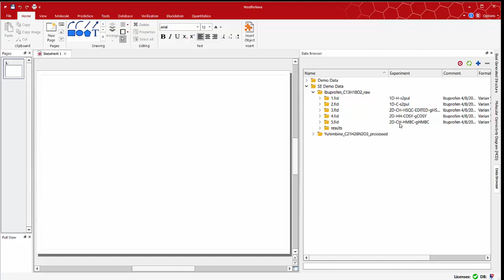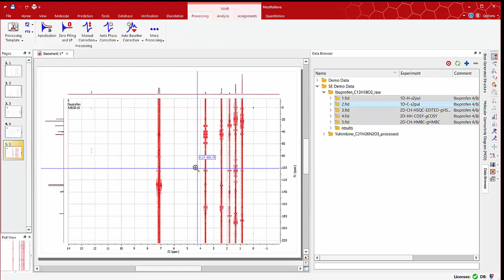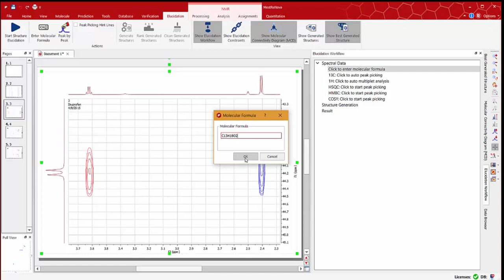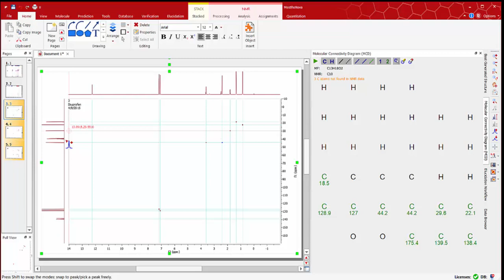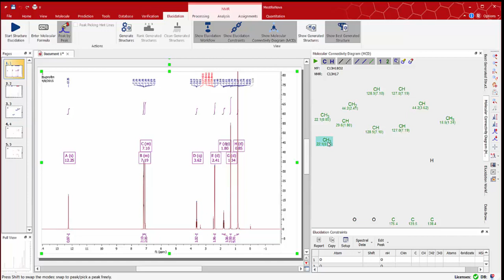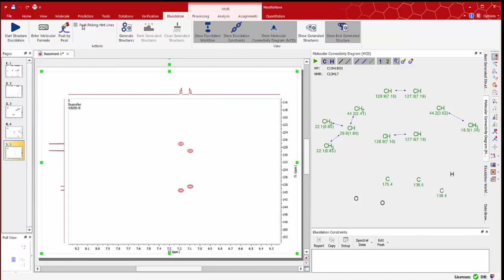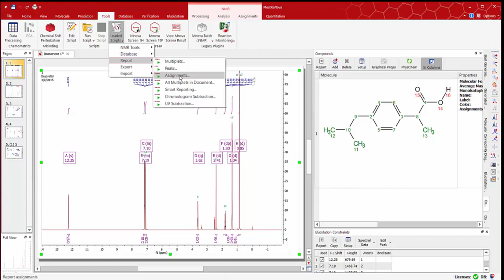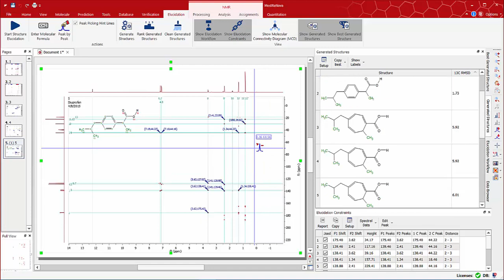Mnova Structure Elucidation - IBUPROFEN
claim your trial, and explore all our available solutions at your convenience.

We show a Computer-Assisted Structure Elucidation (CASE) by NMR using Ibuprofen as an example. This will take you from NMR raw data to structure through a simple to use and learn workflow.

Combines latest advances in 1D and 2D NMR peak picking strategies (GSD deconvolution, filtering, smoothing), new approaches to constraint generation and handling and the latest methods for structure generation based on the constraints.